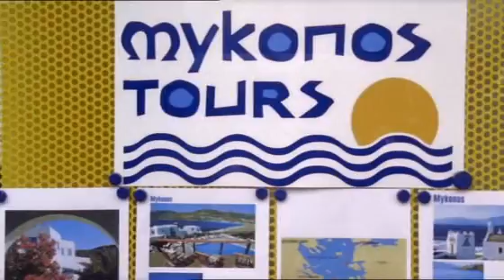Millionenschwer verliebt 4/9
In Lisa Roths Leben dreht sich alles um ihre Angehörigen: Ihren Freund, den Maler René, ihre Mutter Ruth und ihren Sohn Jörg. Als sie ihren Freund mit einer anderen Frau erwischt, zieht sie zu ihrem schwulen Freund Simon. Dieser arbeitet als Portier beim Park-Hotel in Vitznau und vermittelt Lisa eine Stelle als Zimmermädchen. Durch ein Missgeschick verursacht sie einen teuren Schaden. Um diesen zu bezahlen, beginnt sie mit Gabriella Schneider, die sie im Hotel kennengelernt hat, die reichen Hotelgäste zu betrügen. Sie sammeln mit Lügengeschichten Spenden für gute Zwecke, behalten das Geld aber für sich.
Dabei verliebt sich Lisa in eines ihrer Opfer, den Unternehmer Martin Brodmann. Auch dieser verliebt sich in sie. Trotzdem schafft es Lisa ihn zu überzeugen und einen grossen Geldbetrag auf das Konto von Gabriella Schneider zu überweisen. Weil Lisa das schlechte Gewissen plagt, bittet sie Martin, die Überweisung abzubrechen. Martin macht das und reist ab nach New York.
Vom Hoteldirektor erfährt Lisa am nächsten Tag, dass die Versicherung die finanziellen Folgen ihres Missgeschicks übernehmen wird. Er bietet ihr eine Arbeit als Chefin der Bar an. An Weihnachten kommt Martin Brodmann verkleidet als Weihnachtsmann vorbei, worauf sich alles zum Guten wendet.